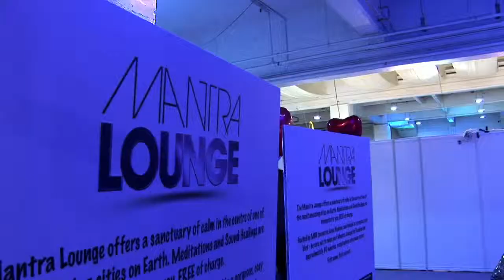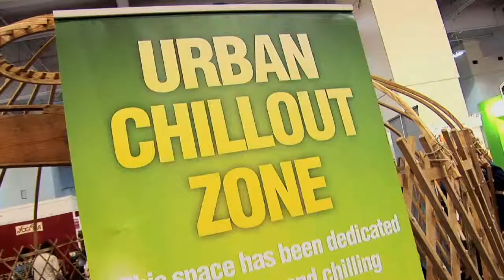Mind Body Spirit 2013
Mind Body Spirit is a celebration of creativity, self empowerment, self-improvement and self-exploration, with established international names rubbing shoulders with up and coming home-grown talent.

Musicians, artists, yogis, spiritual leaders and practitioners from across the globe gathered for Mind Body Spirit in 2013. Make sure you're there for the event in 2014. If you can't wait till then check out our event in Brighton